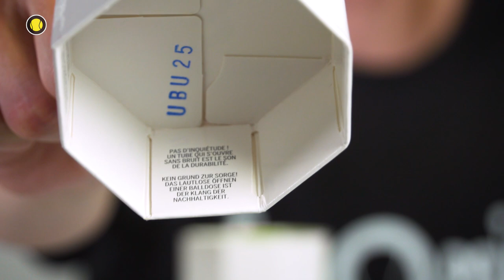Wilson Triniti Ball | Hands-On | Tennis-Point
Jetzt selbst testen! 🎾🤘

"Ein besserer Ball für die Welt!" ist das Motto des neuen Wilson Triniti Tennisballs sein. Bjarne zeigt euch den neuen Ball und erklärt, was ihn so besonders macht!

Der Wilson Triniti ist natürlich auch ITF approved!